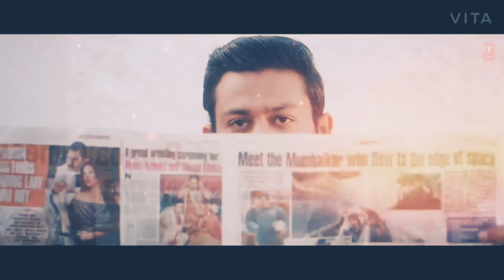9XM smashup song || remix song 2021 || t-serie song || 9xm song by F4S song|| FILMY4 SERIES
Hello Friends
iss ko aap logo ka pyar ki jarurat hai
I hope aap log support karenge